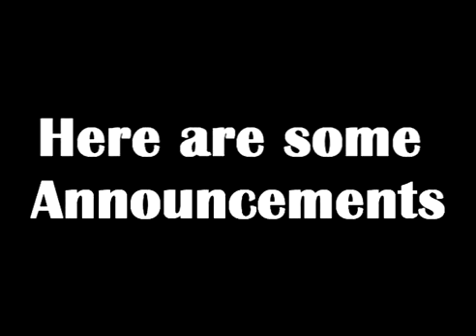2Twenty Announcements 12-16-09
2Twenty Announcements for 12-16-09